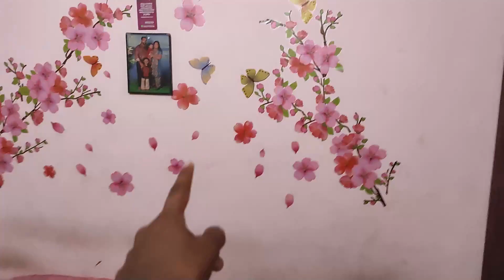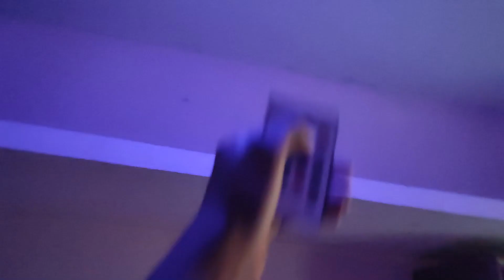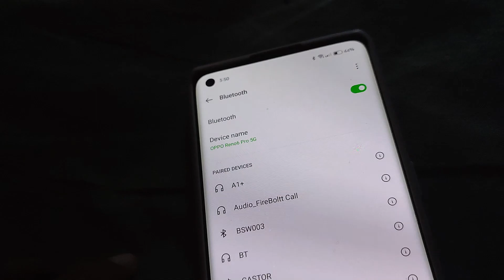ente oru വീട് 🤣|Bro actions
support gooys❤sheriyenna

support this = Gaming with spemder